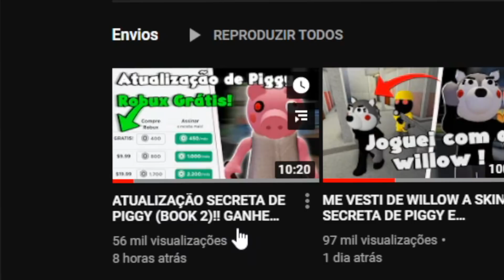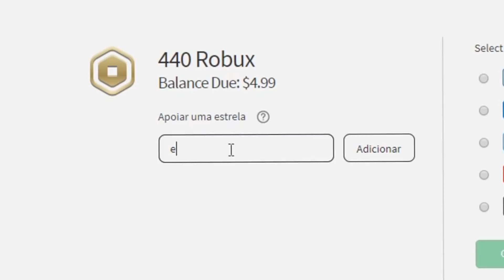WILLOW É UM TRAIDOR NO PIGGY!! SE VER ELE VAI SER TARDE....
MEU INSTAGRAM : @rodrigo_santosrb
●▬▬▬▬▬๑۩۩๑▬▬▬▬▬▬●